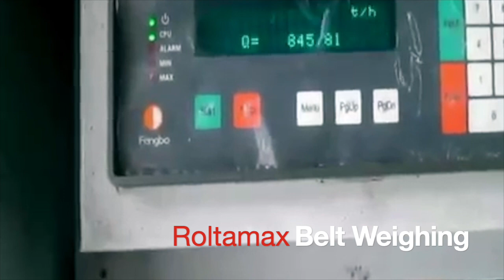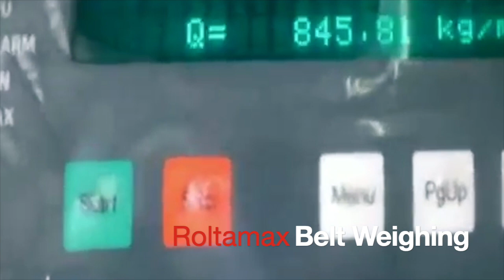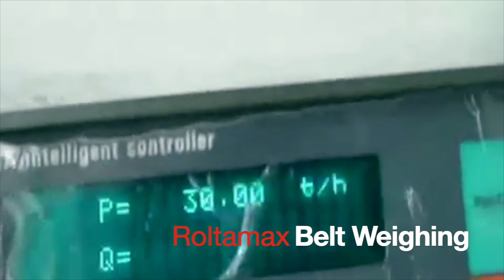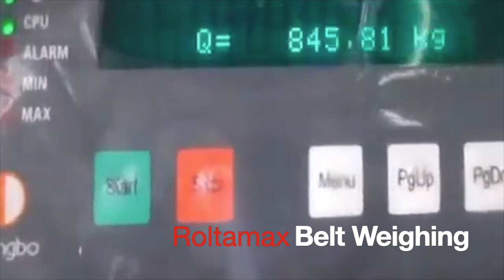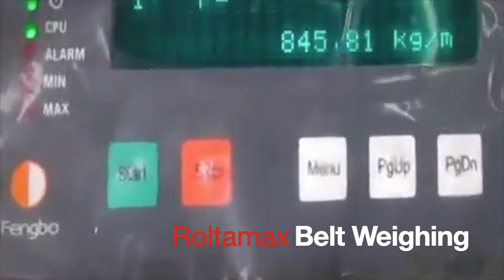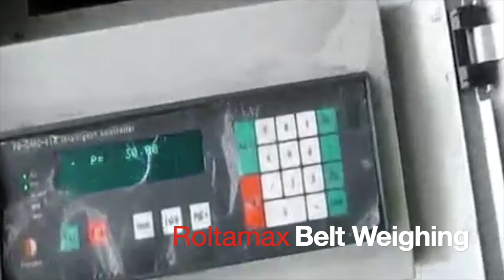How Ship Loader Scale works